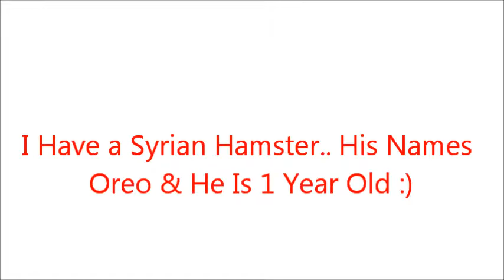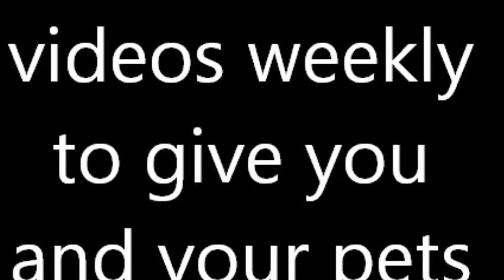Introuducing TheGuineaPigzChannel & Her Hamster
uhfjemd